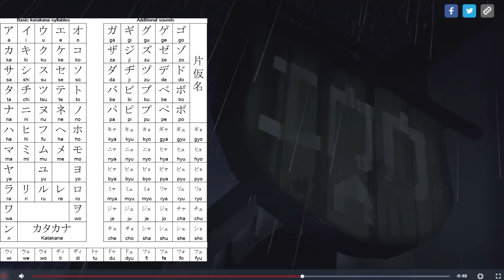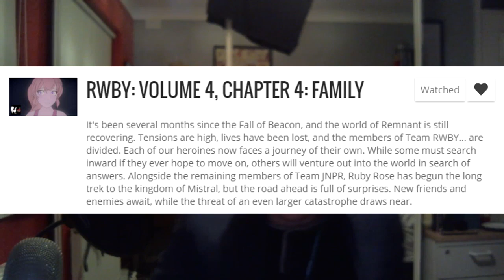RWBY Volume 4 Episode 4: Family Blind Reaction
This shouldn't have taken so long.
So... yeah, pretty good episode, good for RWBY

Maybe the next one'll come out faster if you grease the wheels a bit...